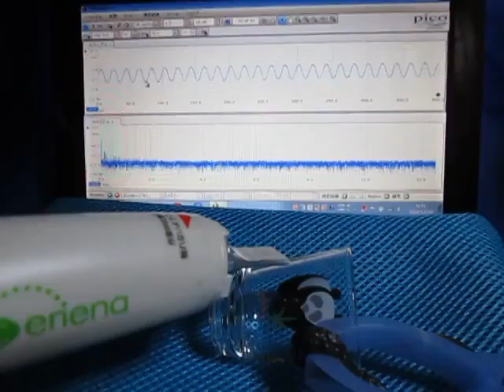音圧測定装置（超音波テスター）の基礎実験動画 ultrasonic-labo